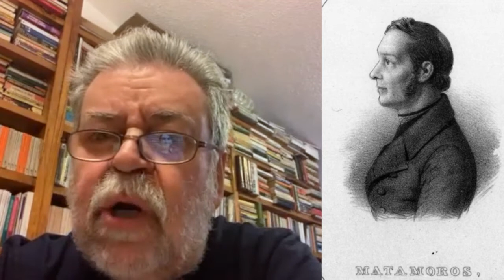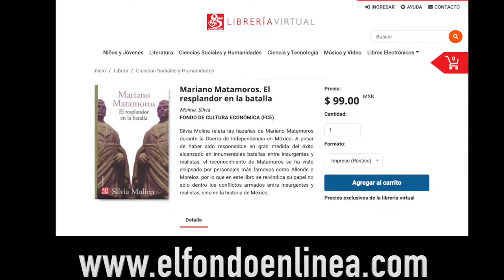MATAMOROS Libro de la semana